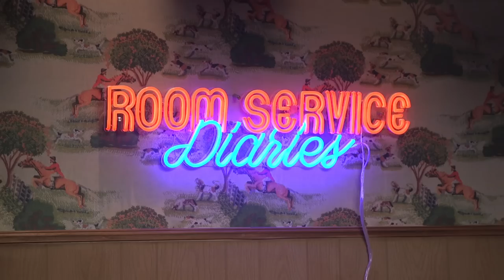Corey Anderson Shares Why Leaving UFC for Bellator Was His Best Financial Move | Morning Kombat RSD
Luke Thomas and Brian Campbell sit down with Corey Anderson ahead of his fight with Vadim Nemkov at Bellator 288. Corey talks about leaving the UFC for Bellator, how he would fix fighter pay and shares stories about how he got into MMA.

(00:00:00) - Intro
(00:01:00) - How life is going
(00:03:30) - Toughest job Corey ever had
(00:05:30) - Corey's Mentality
(00:12:15) - Wrestling
(00:15:00) - Jan Blachowicz loss
(00:18:05) - Collapse/Fall following the Blachowicz KO
(00:22:35) - Leaving UFC for Bellator
(00:30:00) - Fighter Pay/MMA Union
(00:35:00) - Joe Silva story
(00:36:30) - Relationship with MMA media
(00:40:45) - Corey's Hand/Injuries
(00:45:30) - Ben Askren/Transitioning from Wrestling to MMA
(00:49:40) - Joining the UFC so early
(00:53:00) - Bellator Light Heavyweight Grand Prix
(01:01:00) - Bellator 288 Preview
(01:04:00) - Million Dollar Grand Prize/Money Management
(01:10:10) - Nicknames

MORNING KOMBAT WITH LUKE THOMAS AND BRIAN CAMPBELL, Showtime's first live digital series, spotlights the weekend’s biggest news from the world of combat sports. MORNING KOMBAT airs live every Monday, Wednesday and Friday at 11AM ET / 8 AM PT.